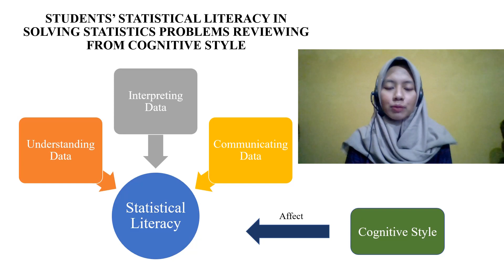Three Minutes Research Competition (2021) UM-UC_Marinda Rosita Sari